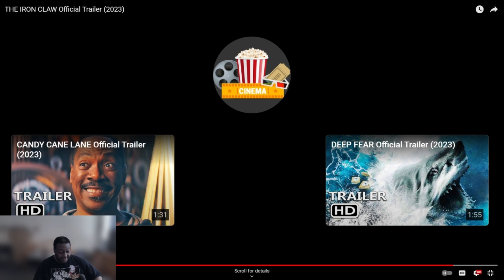The Iron Claw Trailer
A Movie for Wrestling fans, fans of Zac Erfron And Jeremy Allen, etc.
This was a good trailer and i definitely going to give it a watch.